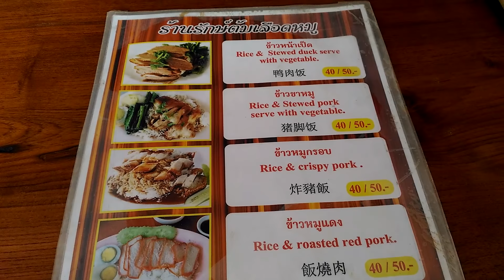ร้านรักษ์ต้มเลือดหมู ปาย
คลิปโดนใจ ฝากกดไลค์ กดแชร์ กดติดตาม กดกระดิ่งแจ้งเตือนไว้ด้วยนะครับจะได้ไม่พลาดคลิปใหม่ๆ ขอบคุณครับ ลิ้งกดติดตาม